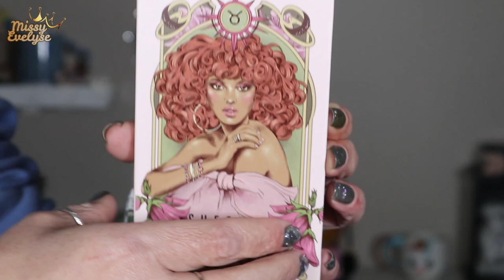Tenacious Taurus ♉ de SHEGLAM | Swatch & Makeup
Voici le swatch & Makeup de la palette Adventurous Aries de Sheglam, le makeup de Shein.

* ♓ Poisson - Percective Pisces: à venir le 11/02 (+ petite surpise)
📍 Liens:
- Shein (Parrainage: 10% supplémentaires des 45€ d'achat)

📍 Produits utilisés:

☞ Pour le teint:
* FDT: Can't stop Won't stop de Nyx (light) ou Complexion pro de Sheglam (nude)+ FDT poudre Conceal & Define de Révolution (P6)
* Concealer: Camouflage+ de Essence
* Bronzer - Blush: Quad Ambient de Hourglas
* Highlighter: Alchemist palette de KVD
☞ Pour les yeux:
* Mascara: I Need a Miracle de Essence ou Better than Sex de Too Faced - Cils du bas: Vicious de Nabla

* Bijoux:
💅: Underworld de Ongle24 + Artemis de Naio Nails
° Lien affilés